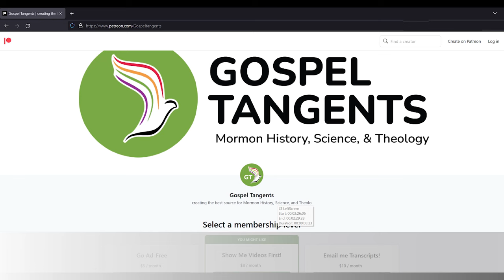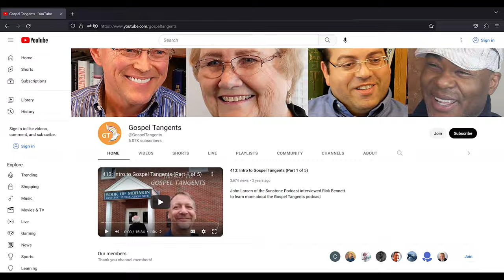851: Why Sonia Johnson was Exed (Sara Patterson 3 of 4)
If we take an expanded view of the Sept Six, we'll find others excommunicated for not being orthodox enough (or too orthodox.) Dr Sara Patterson discusses the cases of Sonia Johnson, Brent Metcalfe, Mark Hofmann, and Avraham Gileadi. Should all of them be included in conversations about the September Six?

CHAPTERS